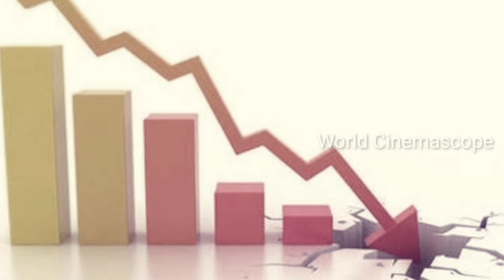New Serial On Sun TV | Sun TV Upcoming Serial | Sun TV Promo | Sun TV Today